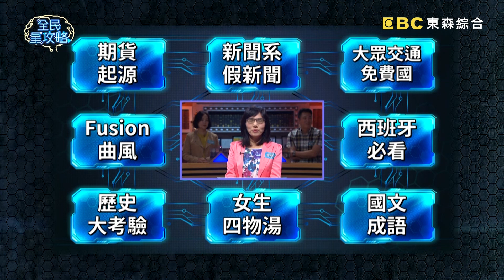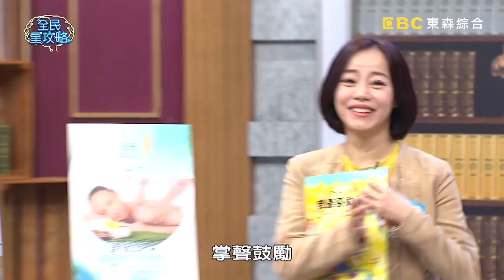達人的治家之道！苦瓜怎麼挑問范瑞君最會？城哥：不懂就不懂...20191014 盧燕俐 完整版 EP137【全民星攻略】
30:29全民互動題等你來踢館！
在影片下方留言你的答案，
10/16曾館長為你揭密！

來賓：盧燕俐、蔣澎龍、范瑞君、李怡貞、馬國畢、馬力歐

《全民星攻略》桌球教父蔣澎龍登台啦！一場比奧運還緊張的益智競賽！你知道早產兒要在保溫箱待到幾公克重，才可以安心出院回家嗎？成語「乘興而來」原文中的下一句是什麼呢？可能跟你想的不一樣喔！用鍋子蒸魚時，要讓魚肉緊實多汁，應該要怎麼蒸呢？週一到週五晚間九點鎖定《全民星攻略》通通都有解啦！